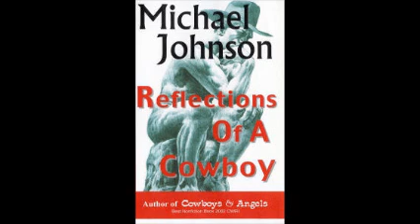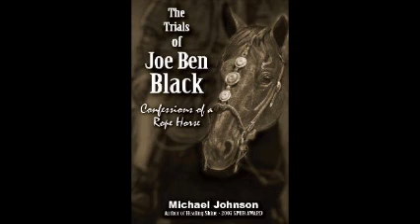The SPIRIT OF THE WEST program #21948 Week of November 30, 2019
This week you'll hear a true story that should be made into a movie. Dr. Michael Johnson, the roping psychologist paints a spellbinding word picture of a horse and a cowboy. The horse was great but had one problem that later would see his owners life hang in the balance.  Baxter Black has a cowboy ghost story, The Rangeland News, the Horse Training File and another winning piece of cowboy poetry make this another memorable episode.